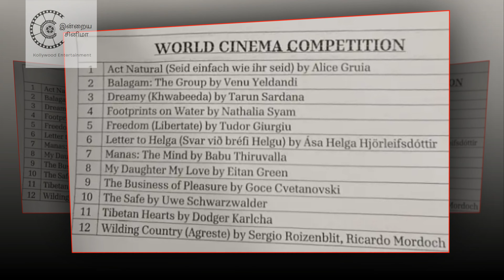Content wise படங்கள் | கோலிவுட் தான் KING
Tamil Cinema News, Kollywood News, Tamil Movie Updates, Tamil Film Industry, Latest Tamil Cinema News, Tamil Movie Reviews, Tamil Cinema Updates, Film News in Tamil